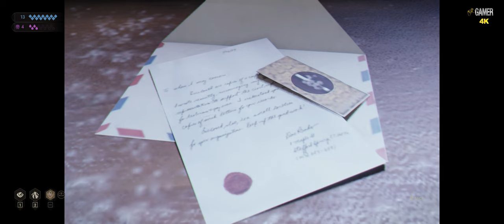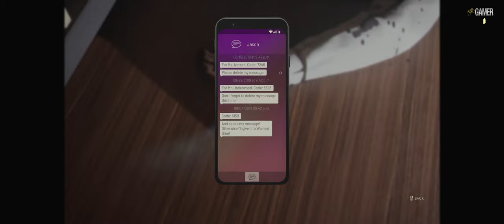Vampire: The Masquerade – Swansong Part 6 ( WALKTHROUGH - 4K - 60FPS - PC ULTRA - No Commentary )